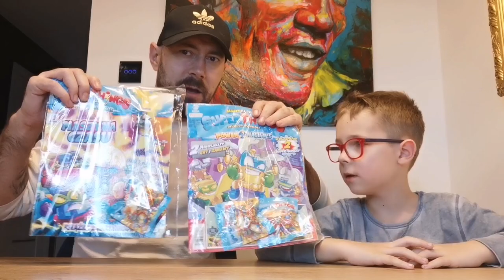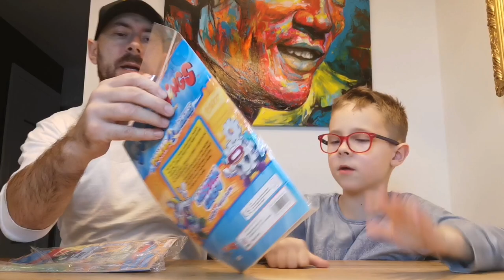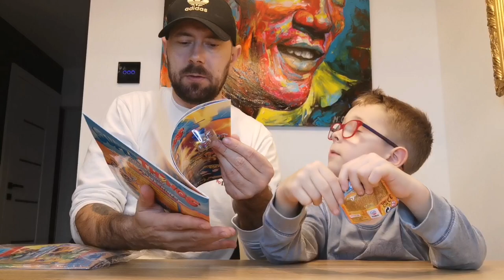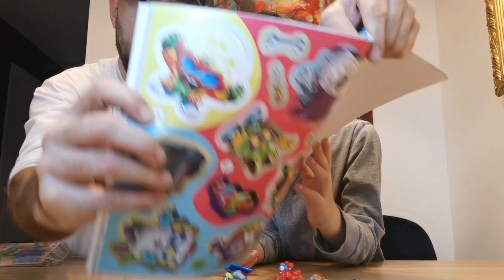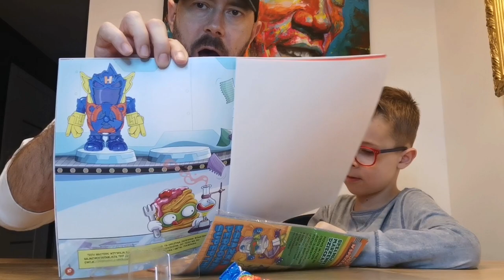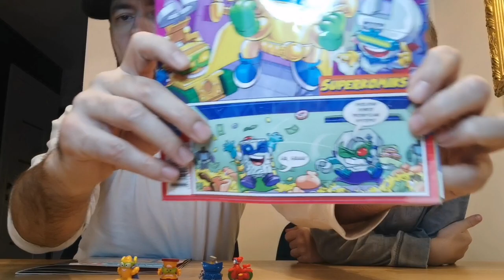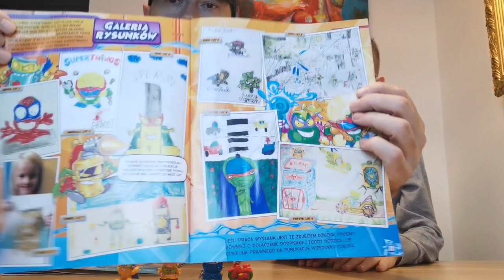Robimy przegląd najnowszej prasy SUPER THINGS Power Machines...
Łapcie link do sklepu Best Toys:

Wpadajcie do :
 @Magic Box po polsku
tam dowiecie się więcej o Super Things :)